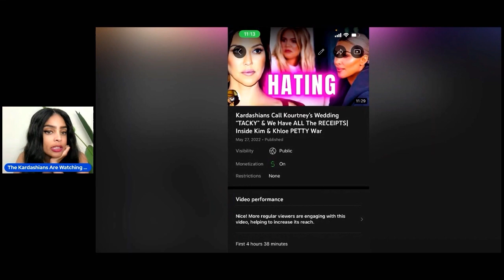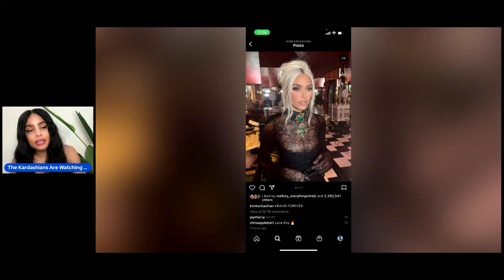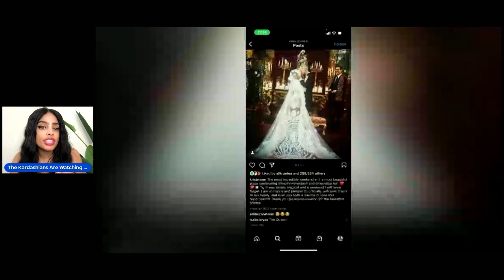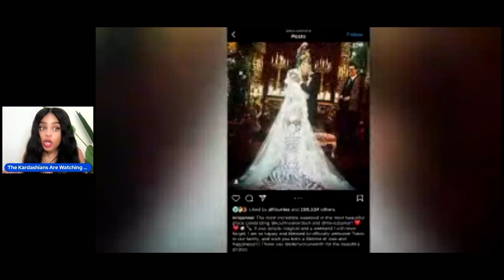Y’all! The Kardashians Are STALKING My Page|Kim, Kris & Khloe FINALLY Posted|But They FORGOT 1 Thing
Kanye Collabs with MAJOR Brand!  Kim  Tribute To Pete. Ye Wore Balenciaga’s XXL Boots Before They Even Hit the Runway. PETE DAVIDSON Expected to Leave After Season Finale
Kim & Kris EXPOSED 4 SABOTAGING Kourtney Wedding| Ugly TRUTH About SCOTT & WHY Kids Weren’t Invited

Martha Stewart gives a very honest assessment of Pete Davidson’s sex appeal.  Kanye west STILL in Japan. Fans Think Kim Kardashian Threw Subtle Shade at Chaney Jones Following Her ‘Sports Illustrated’ Cover Reveal. Kim Kardashian's Second Husband Kris Humphries 'Furious' After She Makes Gay Slur. Ferrari banned the Kardashians from acquiring any of their luxury vehicles. Kanye girlfriend Chaney Jones gets tattoo.  Kim reacts with a tiktok.  Kim Kardashian looking into fertility options and wants a baby with Pete Davidson

Kanye West took his girlfriend Chaney Jones on a romantic vacation to Tokyo, Japan. Chaney was seen resting her head on West’s arm. They were also reportedly spotted wandering the streets of Shibuya, near Harajuku street, where their fans shared some pictures with them on social media.

Kanye and Chaney were first linked together in February, this year, amid West’s attempts to win back his ex-wife Kim Kardashian. However, West was spotted going shopping with Jones in Miami’s Bal Harbour. He confirmed the rumours about their dating by commenting on one of their photos in March.